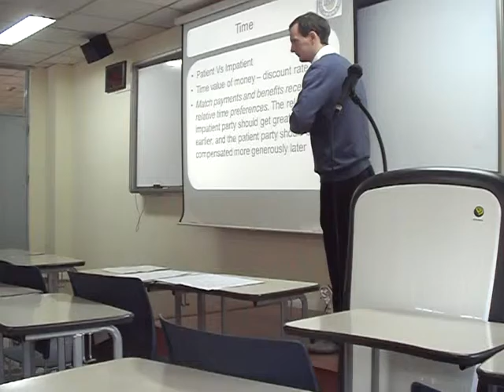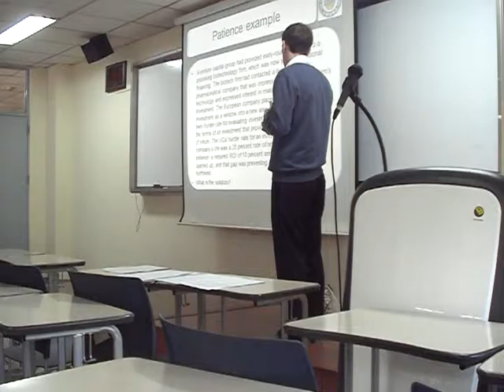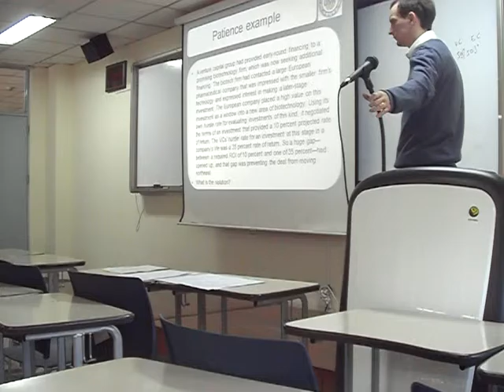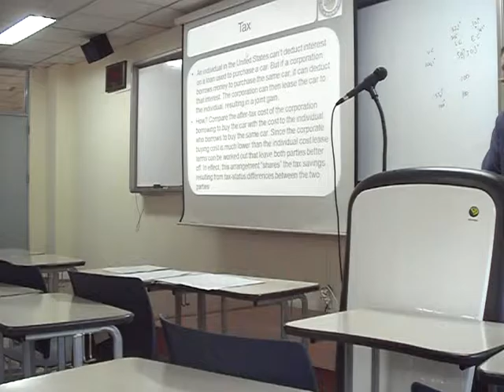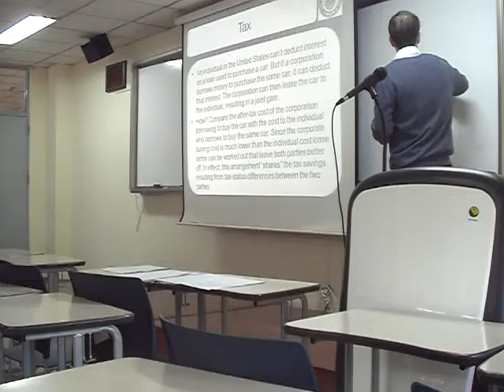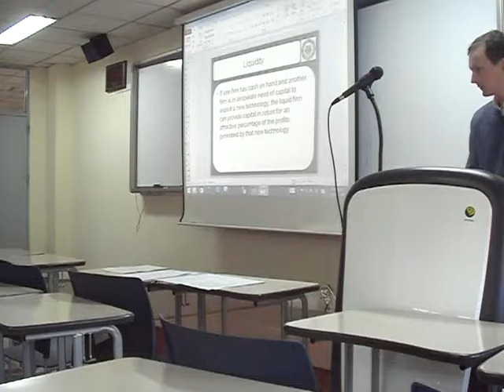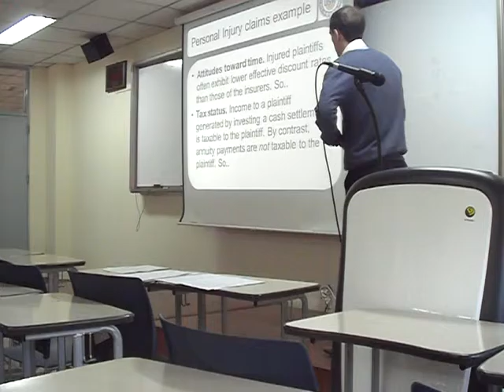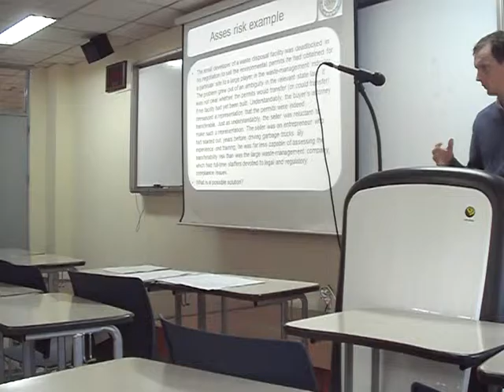23. Differences 3 - Negotiation